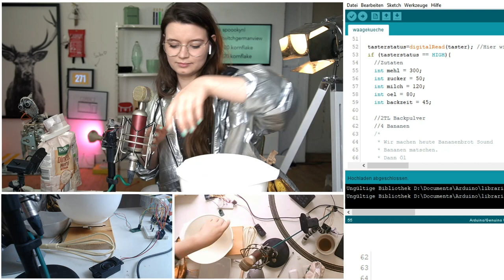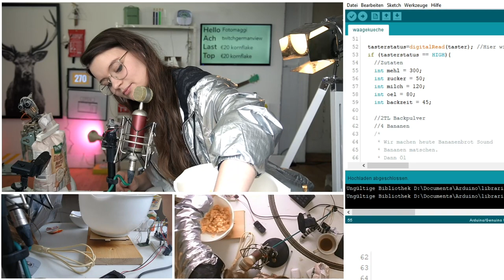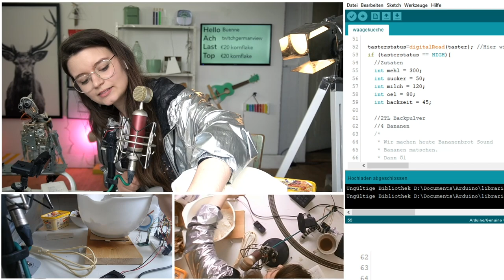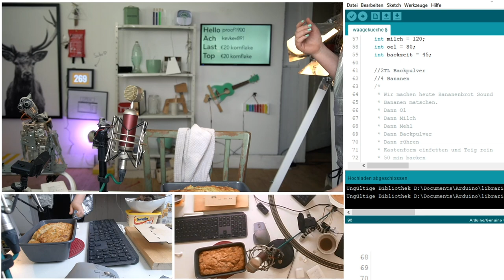Backen mit SPRECHENDER Küchenwaage!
Der erste Live-Test der selbstgebauten Arduino-Küchenwaage.
Zusammenschnitt aus dem Livestream. Für alle, die den ersten Test verpasst haben.
Die Küchenwaage ist noch ein Prototyp und besteht aus einer Wägezelle, einem Soundmodul und einem Arduino. Sie wird in den nächsten Streams noch weiterentwickelt :D Komm gerne dazu und mach mit ^-^